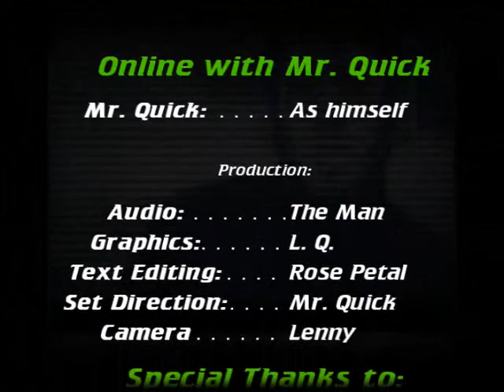Walden by Henry David Thoreau: Ch. 15 & the language of the woods (Setting in Non-Fiction) part 2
In this Chapter of Walden, we discuss the way Henry David Thoreau uses setting to give the woods life during the dead of winter.  This chapter is an excellent example of Henry David Thoreau's use of setting in Non-fiction.

The Parts of Walden: Chapter 15 read aloud during this video:

taken from Chapter 15 (Winter Animals)

.Sometimes I heard the foxes as they ranged over the snow-crust, in moonlight nights, in search of a partridge or other game, barking raggedly and demoniacally like forest dogs, as if laboring with some anxiety, or seeking expression, struggling for light and to be dogs outright and run freely in the streets; for if we take the ages into our account, may there not be a civilization going on among brutes as well as men? They seemed to me to be rudimental, burrowing men, still standing on their defence, awaiting their transformation. Sometimes one came near to my window, attracted by my light, barked a vulpine curse at me, and then retreated.

Usually the red squirrel (Sciurus Hudsonius) waked me in the dawn, coursing over the roof and up and down the sides of the house, as if sent out of the woods for this purpose. In the course of the winter I threw out half a bushel of ears of sweet corn, which had not got ripe, on to the snow-crust by my door, and was amused by watching the motions of the various animals which were baited by it. In the twilight and the night the rabbits came regularly and made a hearty meal. All day long the red squirrels came and went, and afforded me much entertainment by their manoeuvres. One would approach at first warily through the shrub oaks, running over the snow-crust by fits and starts like a leaf blown by the wind, now a few paces this way, with wonderful speed and waste of energy, making inconceivable haste with his "trotters,” as if it were for a wager, and now as many paces that way, but never getting on more than half a rod at a time; and then suddenly pausing with a ludicrous expression and a gratuitous somerset, as if all the eyes in the universe were eyed on him--for all the motions of a squirrel, even in the most solitary recesses of the forest, imply spectators as much as those of a dancing girl--wasting more time in delay and circumspection than would have sufficed to walk the whole distance--I never saw one walk--and then suddenly, before you could say Jack Robinson, he would be in the top of a young pitch pine,...

. I once had a sparrow alight upon my shoulder for a moment while I was hoeing in a village garden, and I felt that I was more distinguished by that circumstance than I should have been by any epaulet I could have worn. The squirrels also grew at last to be quite familiar, and occasionally stepped upon my shoe, when that was the nearest way.

.What is a country without rabbits and partridges? They are among the most simple and indigenous animal products; ancient and venerable families known to antiquity as to modern times; of the very hue and substance of Nature, nearest allied to leaves and to the ground--and to one another; it is either winged or it is legged. It is hardly as if you had seen a wild creature when a rabbit or a partridge bursts away, only a natural one, as much to be expected as rustling leaves. The partridge and the rabbit are still sure to thrive, like true natives of the soil, whatever revolutions occur. If the forest is cut off, the sprouts and bushes which spring up afford them concealment, and they become more numerous than ever. That must be a poor country indeed that does not support a hare. Our woods teem with them both, and around every swamp may be seen the partridge or rabbit walk, beset with twiggy fences and horse-hair snares, which some cow-boy tends.